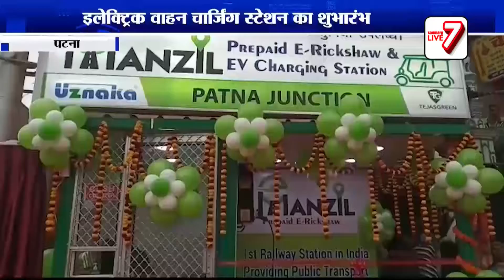इलेक्ट्रिक वाहन चार्जिंग स्टेशन का शुभारंभ, पटना बना भारत का पहला जंक्शन